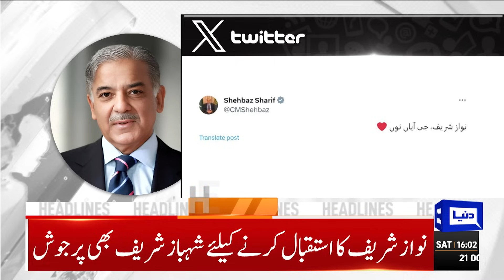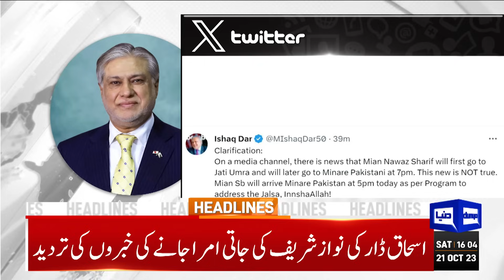Dunya News Headlines 04:00 PM |Pakistan Will See Nawaz Sharif Rise Today! | 21 OCT 2023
We symbolise May 28, not May 9: Nawaz Sharif

Pakistan ready to welcome you, Shehbaz tells Nawaz

Always advised PTI chief to maintain good relations with army: Sheikh Rashid

UN chief pleads for Gaza lifeline at Egypt border crossing

Buoyant Netherlands win toss, opt to bat first against Sri Lanka in decisive match